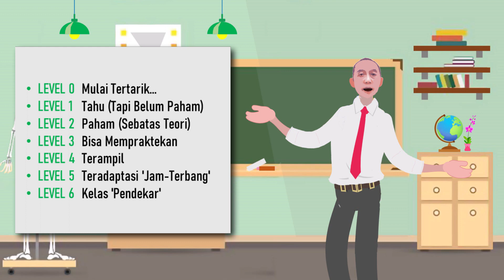Menguasai Ilmu Ber-Fasting Ria, Mestinya Mulai Umur Berapa? | Autophagy & Fasting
Satu pertanyaan kecil, tapi menentukan untuk kesuksesan fasting, autophagy, dan healing dlm jangka panjang. Mestinya, penguasaan ilmu fasting itu dimulai di umur berapa? Jawabannya, itu tidak segampang yg dikira ternyata...